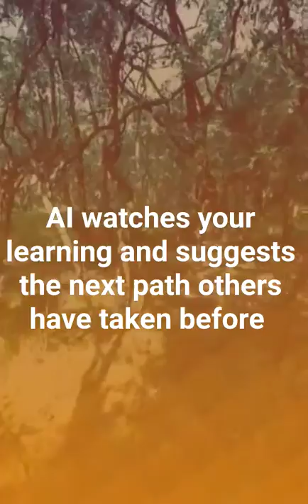P2P education via learning trails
Model for global P2P education: record and share web history and screens, algorithm teases out the "learning trails" or paths, watches as you learn and suggests the next resource based on the collective paths of others